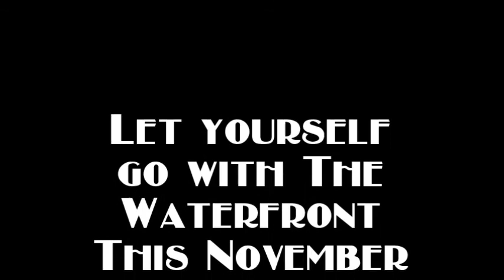Let Yourself Go promo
A short promo for Waterfront's November show.